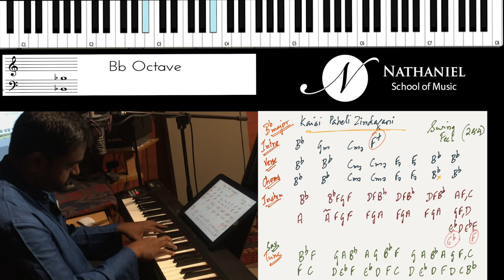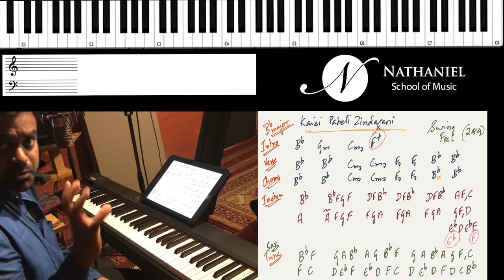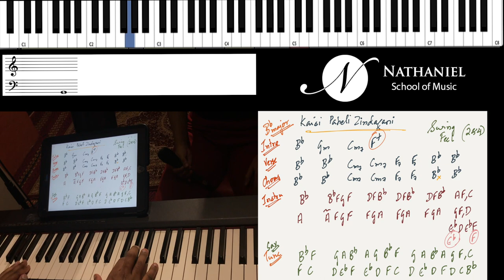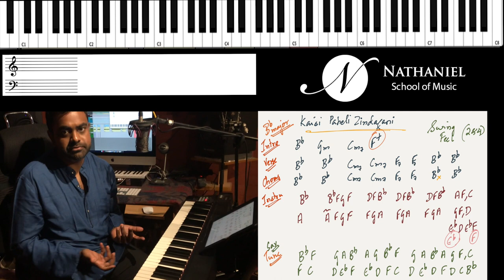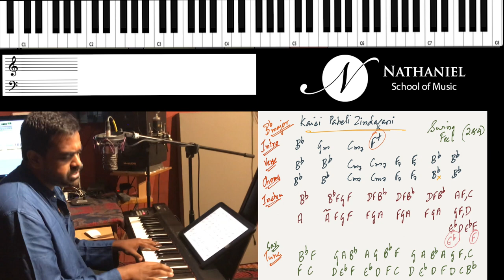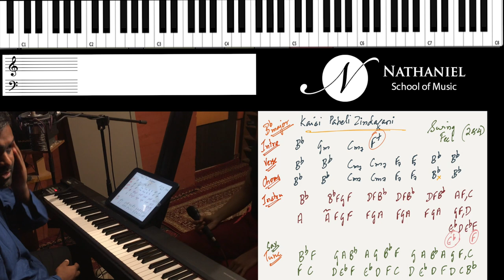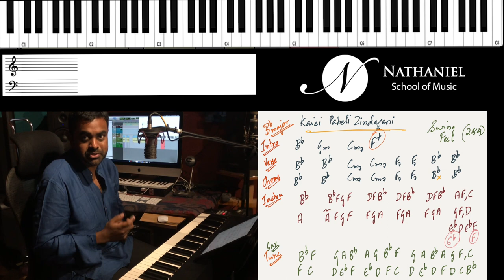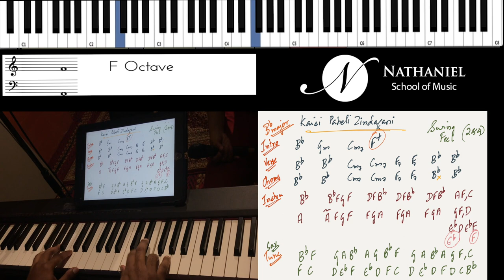How To Play "Kaisi Paheli zindagani" - Piano Tutorial (Sunidhi Chauhan)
Kaisi Paheli zindagani is a Bollywood song sung by Sunidhi Chauhan. In this piano tutorial you will learn the rhythm pattern in detail which will help you to get the swing feel and understand how different chords can be used to give you the Jazz feeling and the vibe of the song on the whole. The introduction, verse, chorus, and instrumental parts are all explained with clarity to give you the ultimate learning experience. Hope you enjoy learning this with us and find it useful.